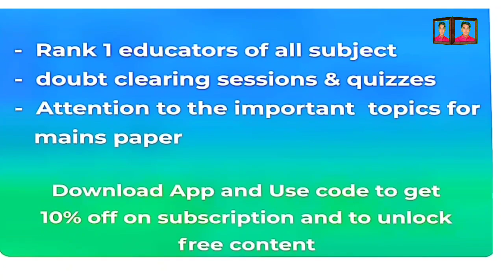ब्रिज कोर्स काय आहे? ब्रिज कोर्स बद्दल पुर्ण माहिती | What Is Bridge Course? Full Information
Custom payment link for instant discounts on all subscriptions